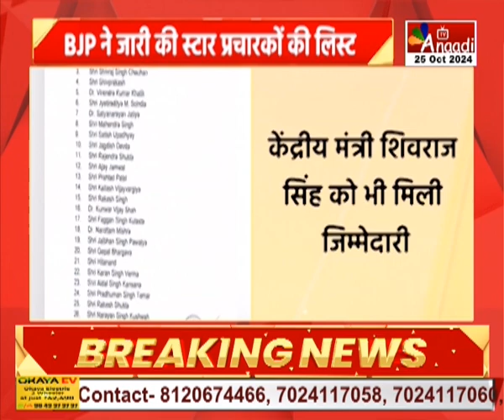Madhya Pradesh : BJP ने जारी की स्टार प्रचारकों की लिस्ट | MP Hindi News || Anaadi Tv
मध्य प्रदेश की बुधनी और विजयपुर सीट पर होने वाले उपचुनाव में बीजेपी ने जीत का जिम्मा पूरी तरह प्रदेश के नेताओं को सौंप दिया है... बीजेपी ने शुक्रवार को 40 स्टार प्रचारकों की सूची जारी करते हुए इसमें प्रदेश के 38 नेताओं को स्थान दिया है...बीजेपी की स्टार प्रचारकों की सूची में पहला नाम बीजेपी के प्रदेश अध्यक्ष वीडी शर्मा का तो दूसरा नाम मुख्यमंत्री डॉक्टर मोहन यादव का है...इन दोनों नेताओं के कंधों पर दोनों सीटें जिताने की जिम्मेदारी है. इस सूची में तीसरा नाम केंद्रीय कृषि मंत्री शिवराज सिंह चौहान का है...विधानसभा चुनाव 2023 की तरह बुधनी से लीड बरकरार रखने की जिम्मेदारी शिवराज सिंह चौहान निभाएंगे. वहीं केंद्रीय संगठन से स्टार प्रचारकों की सूची में राष्ट्रीय सह संगठन महामंत्री शिव प्रकाश और क्षेत्रीय संगठन महामंत्री अजय जामवाल का नाम रखा गया है...

HATHWAY- 231
SITI- 356
SKY- 441
ACN- 231
AIRTEL - 379
JIO TV, MX PLAYER, VI